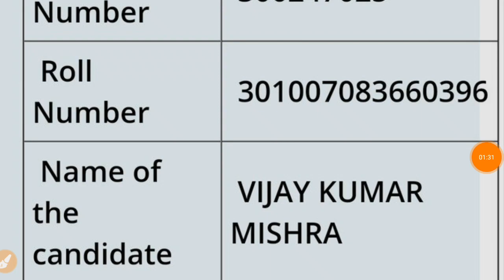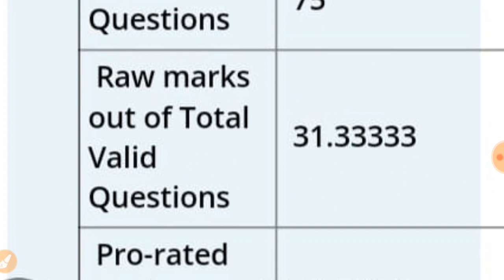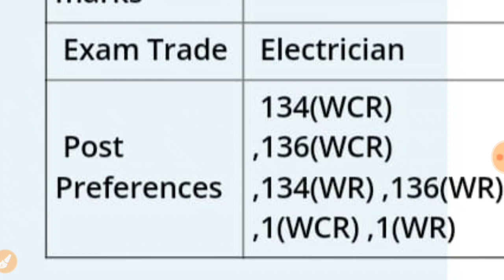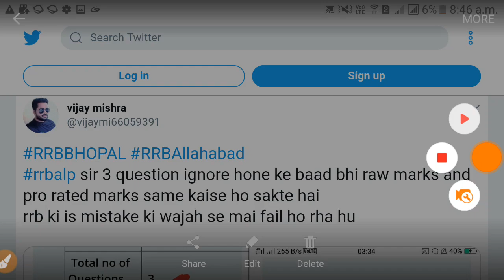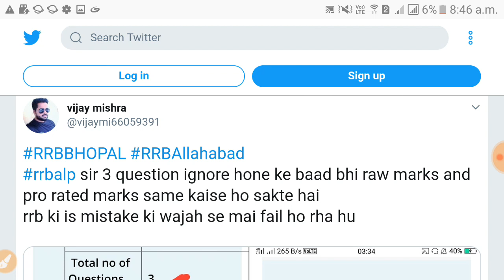Part B Normalization Mistake / RRB ALP CBT 2 RESULT AND CUT OFF | आंसर के दोवारा आएगी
Download Math Best Book By Sajjan Sir- Specially for RRC Group-D & NTPC

By Sumit Sir
"Digital Study"
DigitalStudy

Content cover:-
 rrbalpcbt2result,
Rrbalpcbt2cutoff,
 Alpcbt2result,
Railway Alp cbt 2 result,
alp cbt 2 result date,
railway alp cbt 2 cut off ,
 Part b normalization mistake,